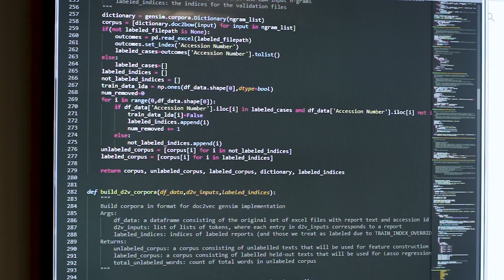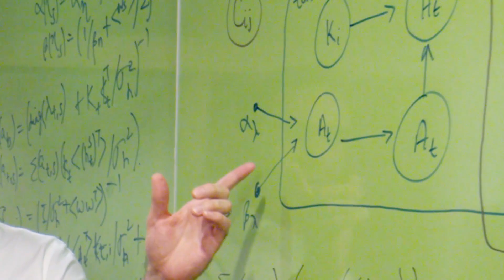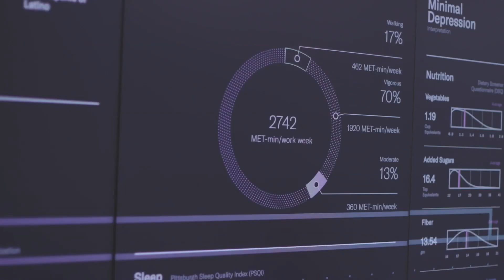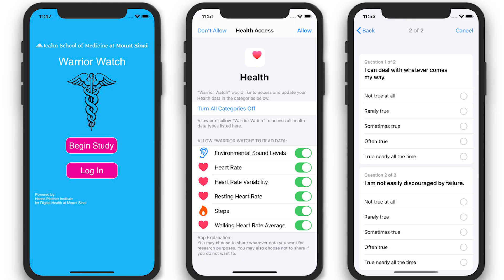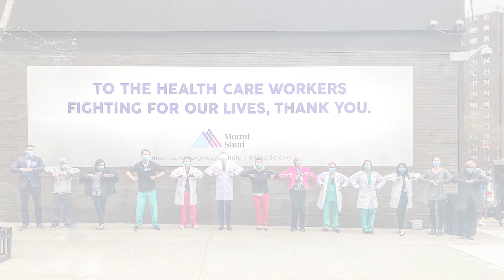Mount Sinai Data Science Discovery for COVID-19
The Mount Sinai COVID Informatics Center (MSCIC) brings together leaders from around Mount Sinai including the Hasso Plattner Institute for Digital Health, Department of Genetics and Genomic Sciences, and the BioMedical Engineering and Imaging Institute.

The philanthropic Microsoft AI for Health Grant will support the care of patients with the coronavirus, enabling the Center to develop tools using artificial intelligence (AI) that enhance care and evidence-based medicine for treating COVID-19 patients. MSCIC will use Microsoft Azure cloud computing to provide researchers with access and storage to complex patient data from multiple sources including electronic health records and novel research studies. MSCIC researchers said the grant will enhance their ability to rapidly translate data science research and methods back to patient care in hospitals.